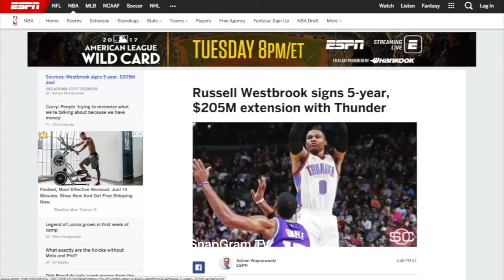Russell Westbrook "Reacts To Getting Crazy Thunder Contract"